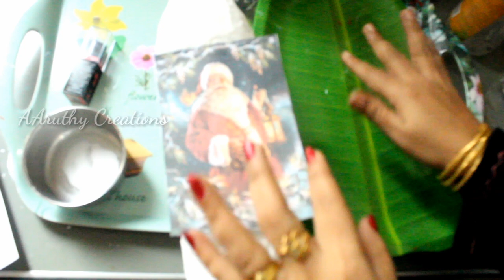DIY Quick & Easy Egg Shell Bottle Art For Beginners||Christmas Special Craft Ideas||Xmas Bottle Art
Welcome to AAruthy Creations  where you can see all amazing creative things for entertainment and learning.